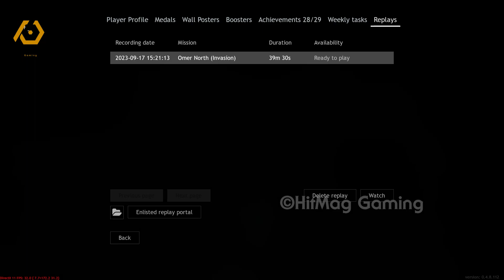Why Enlisted is Addictively Exciting | Enlisted Gameplay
Why Enlisted is Addictively Exciting | Enlisted Gameplay | Battle of Normandy